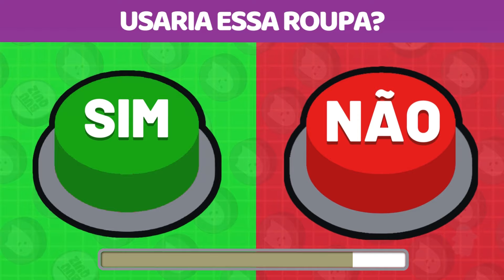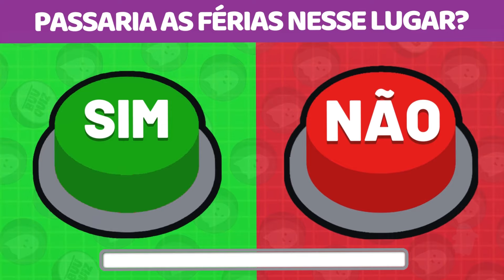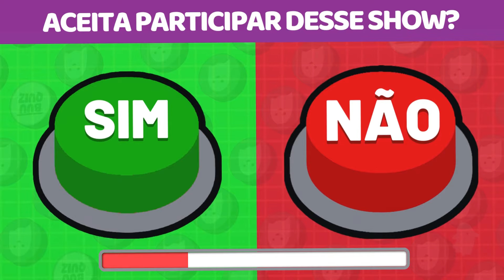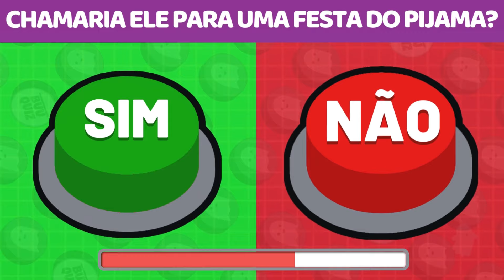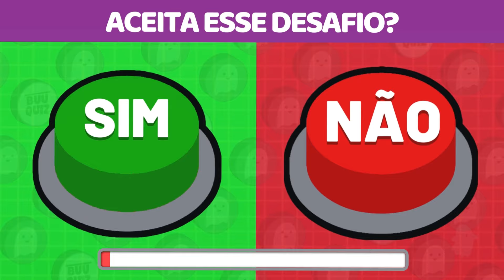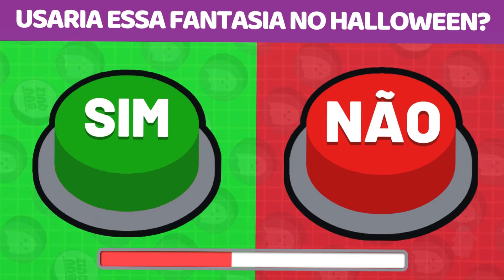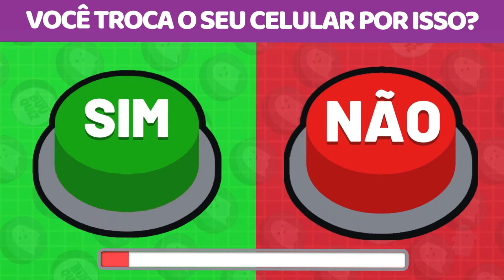Sim ou Não👻! Escolha um botão TikTok! DIFÍCIL DE DECIDIR 🚨| Jogo das Escolhas Quiz | Choose a button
🎉 Bem-vindo(a) ao Jogo das Escolhas Quiz! 👻 Está preparado(a) para se divertir e testar sua capacidade de tomar decisões difíceis? Hoje, o desafio é escolher entre dois botões no TikTok: o Sim ou o Não. 🚨 Com tantas opções e tendências na plataforma, sabemos que pode ser complicado decidir qual caminho seguir. Mas não se preocupe, estamos aqui para ajudar! Prepare-se para um jogo cheio de surpresas e escolhas intrigantes. Então, vamos começar essa aventura de desafios? Aperte o botão e mergulhe nessa jornada empolgante!

Bem-vindo a um novo vídeo! Hoje temos a parte 1 da versão Escolha um botão do TikTok! Preparados para esta nova prova ? Na tela, mostrarei 2 botões. Sim e Não. Você decidirá qual botão pressionar . Dependendo do botão que você escolher atrás, será mostrado o objeto escondido, que será seu se você escolheu sim ✅, ou deixará se você escolheu não ❌. Preparados para essa nova curiosidade ?

Playlist BuuQuiz

🎥Adivinhe o FILME ou SÉRIE Pelos Emojis | Teste seus Conhecimentos Sobre Filmes e Séries com Emoji